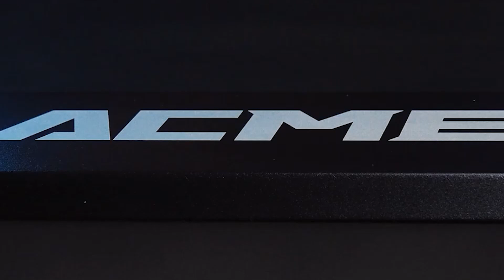ACMER P2 Aluminum cans Engraving